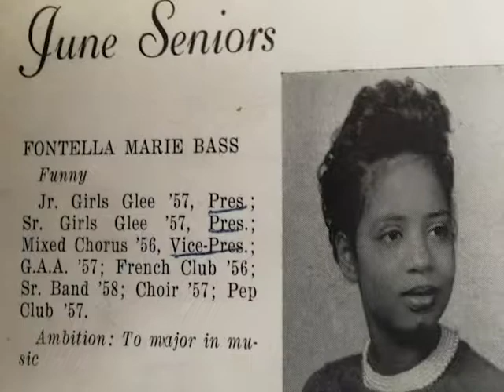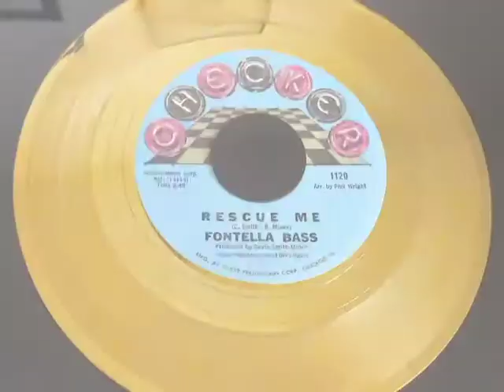Fontella Bass Mini Documentary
Fontella Bass was most known for her 1965 #1 hit Classic, Rescue Me, there were many dimensions to Fontella, from the style of music she performed to the woman she became through her musical journey. Fontella was a musician’s musician and she loved St. Louis and the great musicians that were born of St. Louis. This mini documentary was produced & edited by her son Bahnamous Bowie. Footage was provided by good friends Clement & Marsha Cann and various personal family archives. The family of Fontella Bass is looking to produce full documentary. coming soon! The Music lives on.